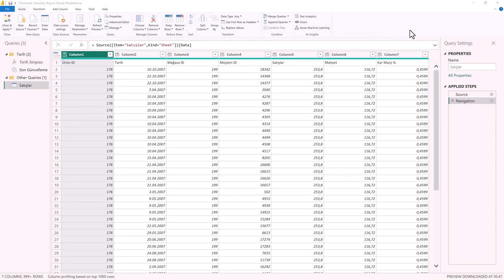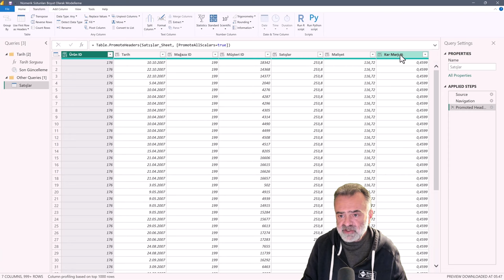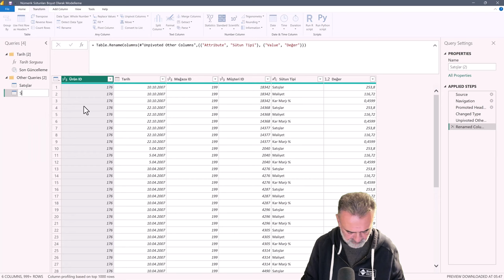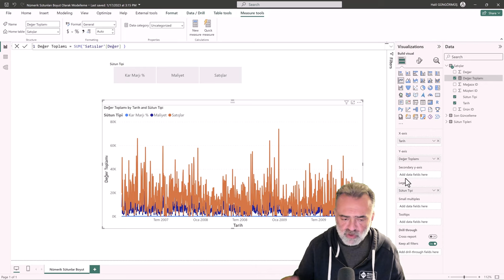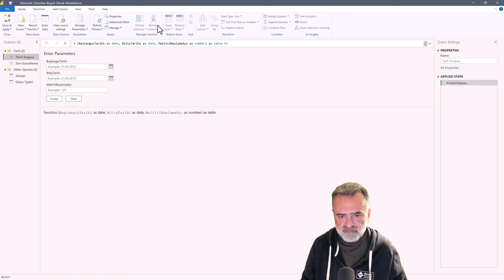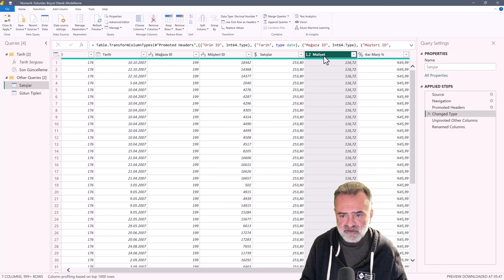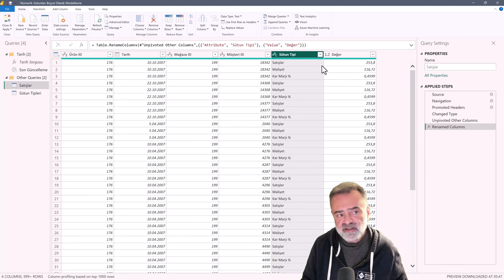Nümerik Sütunları Boyut Olarak Tasarlamak